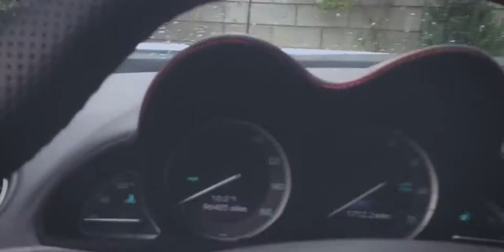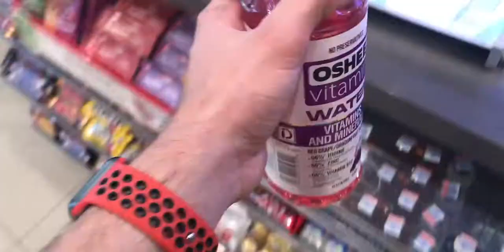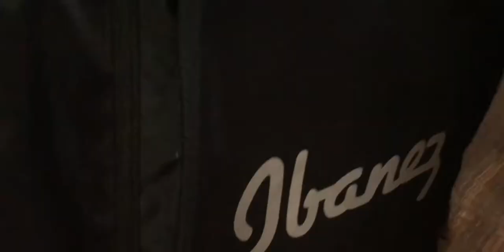CE MAȘINĂ CONDUC ÎN 2020? | Daily Vlog la Oradea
INFORMAȚII IMPORTANTE

SURSE ȘTIINȚIFICE

AMBITION - Check him out, awesome job!